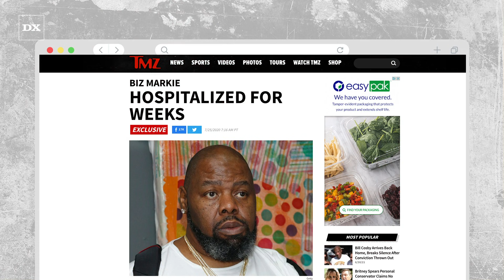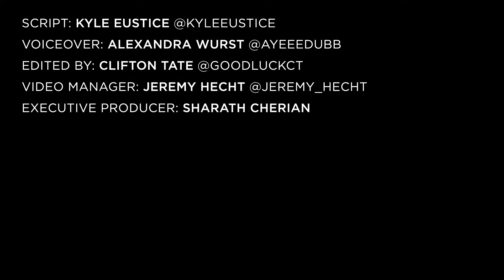Rap Legend Biz Markie Still Alive But Needs Hip Hop's Prayers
A rumor Biz Markie had passed away on Wednesday night (June 30) started floating around online after REVOLT prematurely reported on his death (the post has since been taken down).